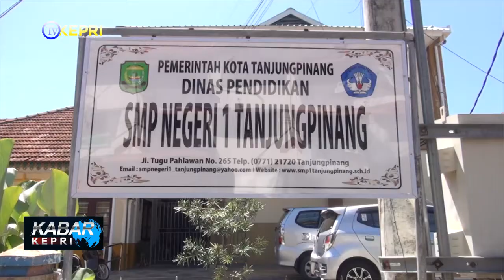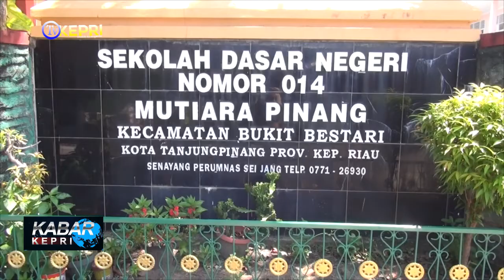KADISDIK KOTA TANJUNGPINANG PAPARKAN TEKNIS PPDB ONLINE 2022 - TV KEPRI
KADISDIK KOTA TANJUNGPINANG PAPARKAN TEKNIS PPDB ONLINE 2022

KABAR KEPRI / SELASA, 31 MEI 2022

REDAKSI NEWS
KASUB  : EPENDI
ADMIN  : WAWA, BONA
EDITOR  : FEBI, RIAN, BARY
QC   : NIKEN
NEWSREADER : FAIZA
REPORTER  : TV KEPRI